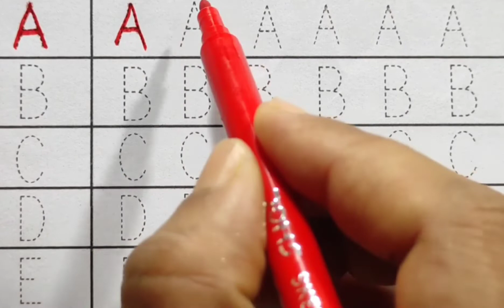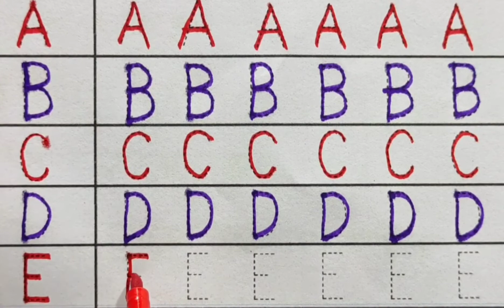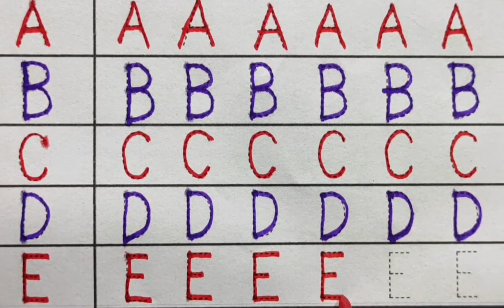A for apple, B for ball | ABCD write| capital letters ABCD Alphabet | kids phonic song I Abcdefghijk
Related tags -
abcd alphabet | counting numbers | drawing kids | coloring | hindi ginti
A for apple, B for ball | ABCD write| capital letters ABCD Alphabet | kids phinic song
abcd song,abcd_song hindi alphabets, hindialphabets hindi
abcd for apple, b for ball, c for cat, d for dog, e for elephant, abcd for kids
abcd for child, abcd for children learning abcd for children, learn abcd for kids
learning in hindi a for apple
songs a for apple songs for kids a for apple songs in hindi a for apple song dubbed in hindi a for apple song apple song apple song for Kid's apple song video, apple song,
preschool learning video, english songs for kids, abcd rhymes,  Hindi varnamala,